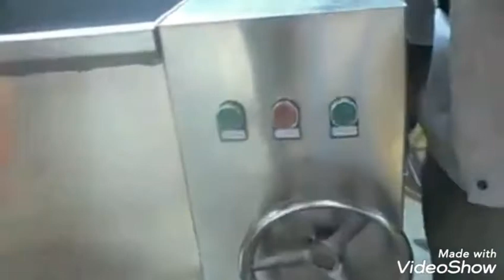MEAT MIXING MACHINE